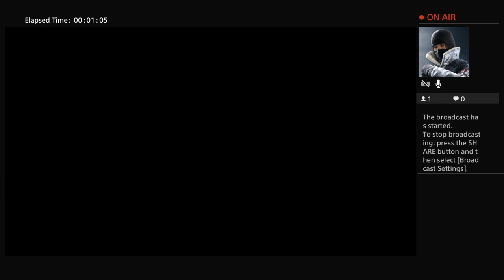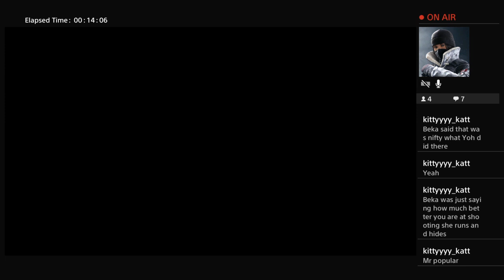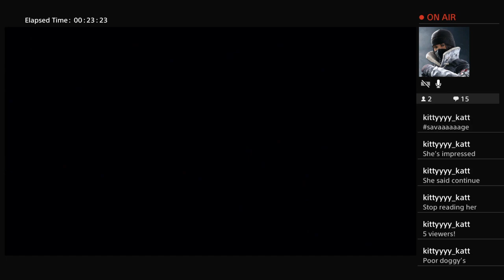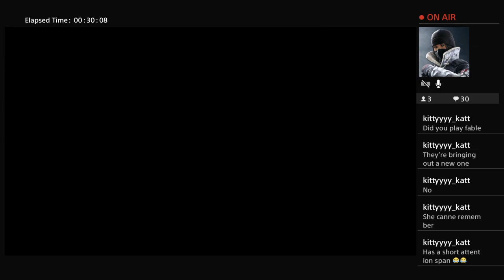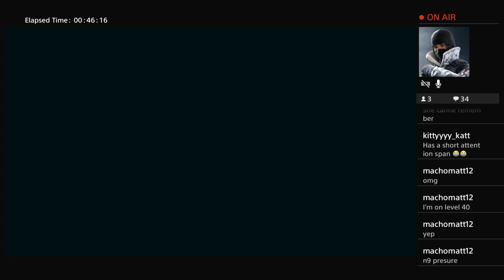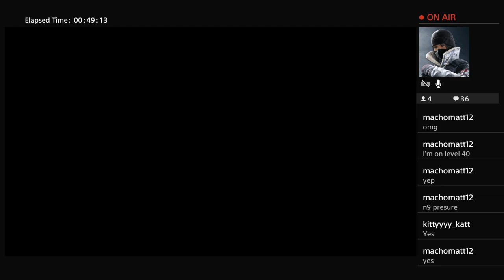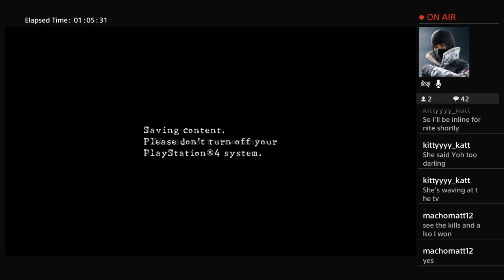Resident Evil 5 The Catt and Beka run.